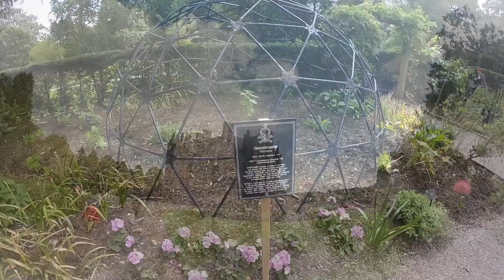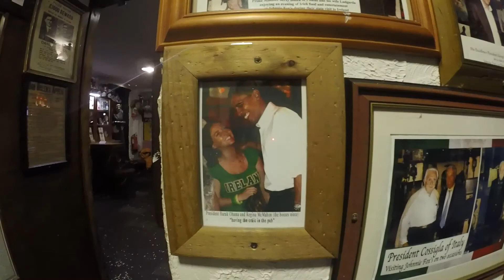Irlandia kamperem 2019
Objazdówka po Irlandii, lato 2019